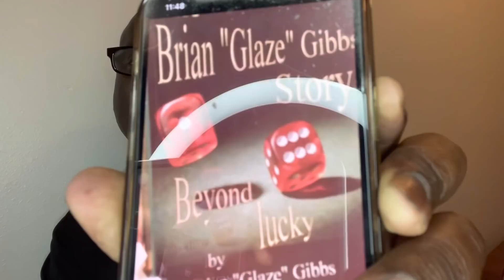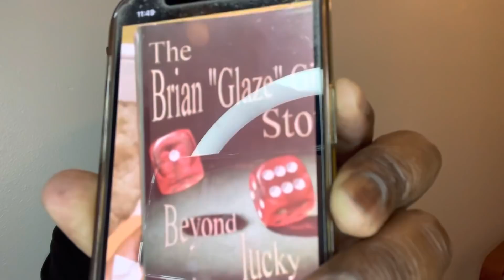BRIAN GLAZE GIBBS “BIMMY SET UP A CALL WITH ME & HAITIAN JACK ONCE AND FOR ALL”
@bimmy118ave bimmyantney Please set up a call with me and fxhiphopuncovered haitianjack once and for all. So girlytv my bad gullytv can let this bs go.

BGG